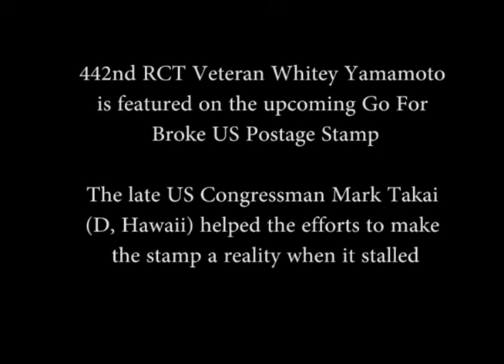Whitey Yamamoto and Congressman K. Mark Takai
Dedication of the C17, the Spirit of Daniel Inouye

Hickam AFB
Honolulu, Hawaii